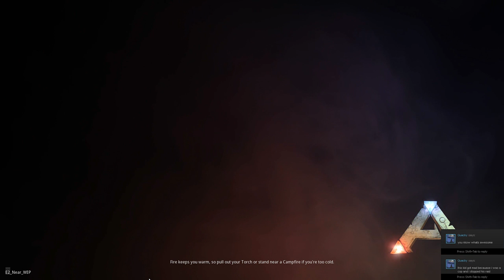Roleplaying In Ark [Mature]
I will be role playing in Ark on the server RPFirst. This is for mature audiences as there are other people here and I can not predict what they will do or say.